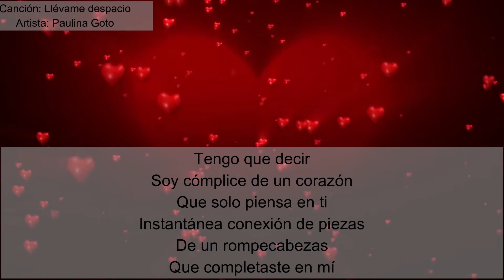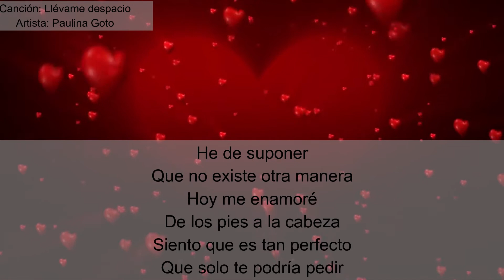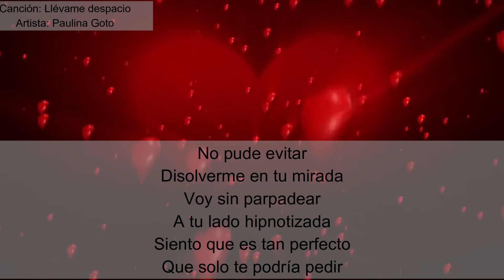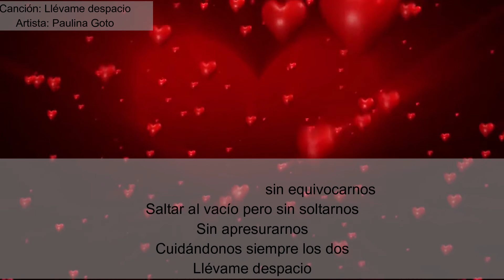Paulina Goto - Llévame Despacio (Letras / Lyrics)